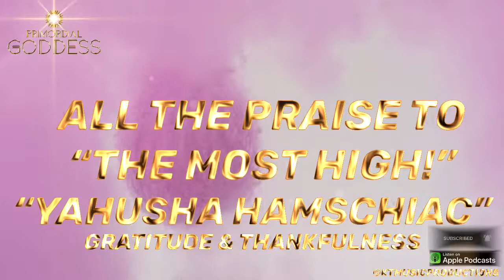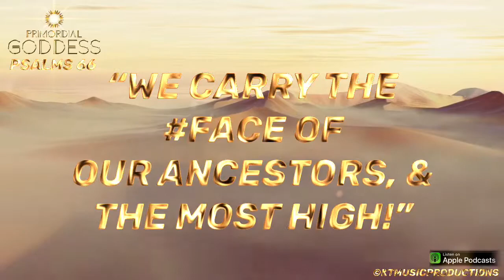💯”PSALMS 66” ©KTMUSICPRODUCTIONS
[WARNING] 🚧🚫🚨You do not have my written consent or agreement, nor permission of any kind to reproduce, plagiarize, nor copy any of my content, likeness, work or information on any of my social media & or viewable platforms, Thankyou for your cooperation & enjoy the presentation; BEST.

🕊✨YAHUSHA BARÁK & SHALOM!
+ [ARTIST] “PRIMORDIAL GODDESS”
+ [BAND] “KIMBERLY THOMPSON”